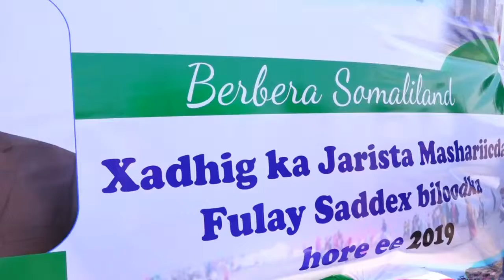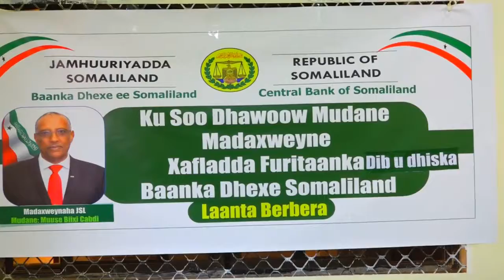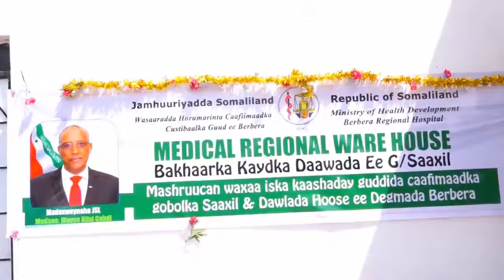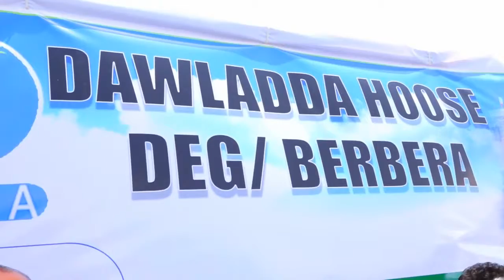Muuqaalka Guud Ee Xadhig Ka Jarka Mashaariicda Berbera iyo Kormeerka Madaxweynaha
kala soco warar sugan oo xasaasiya